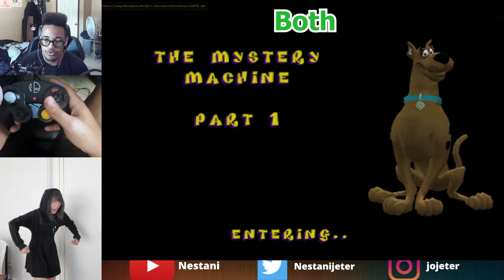Black Knight Skip and Coast Keys | All Bosses Speedrun Tutorial Part 1 | Night of 100 Frights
0:00 Intro
0:28 Version Differences
4:48 The Structure of this Tutorial
5:52 Basic Controls
6:25 RUN START (25 Snack Gate)
7:02 Clamor 1(Chandelier Jump)
7:55 Shovel
8:21 Shock 1
9:00 Shock 2 (Rubberband Skip)
10:48 Pier 2
11:37 Tar Strats
16:38 Pier 3 (Springs)
17:16 Black Knight Skip(Fishy Skip)
22:32 Coast 1
24:18 Coast Keys
32:47 Outro